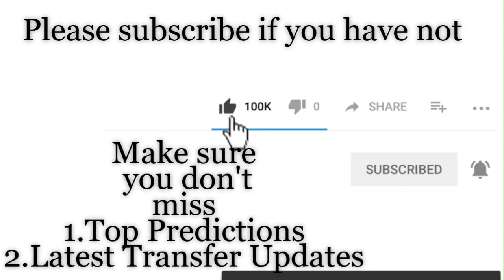Venezuela vs Argentina | 2019 Copa America Quarter Final Prediction